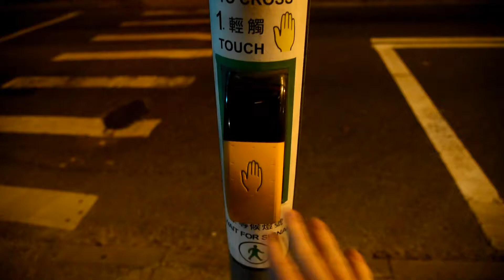A Couple Years in Hong Kong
It's a classic tale of newlyweds moving to Hong Kong, making friends, having twins and coming home.